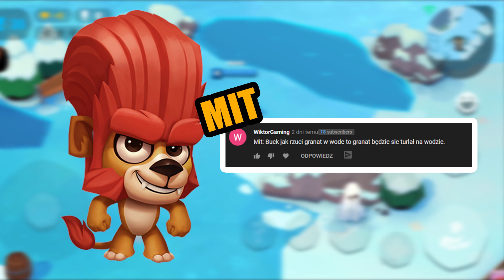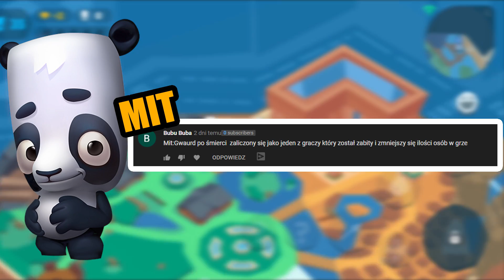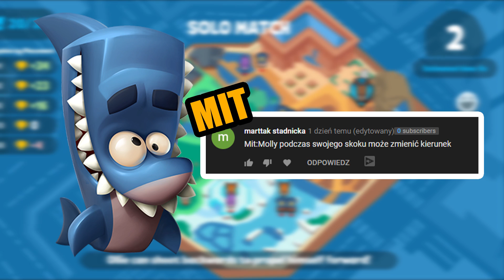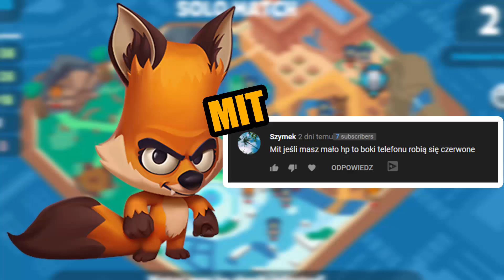POGROMCY MITÓW W ZOOBIE! - POD WODĄ NIE DOSTAJESZ DMG? - ZOOBA - Zoo battle arena!